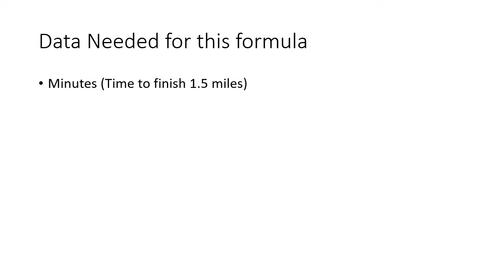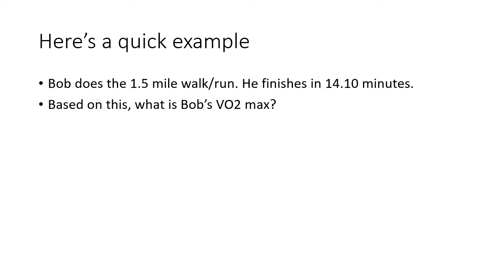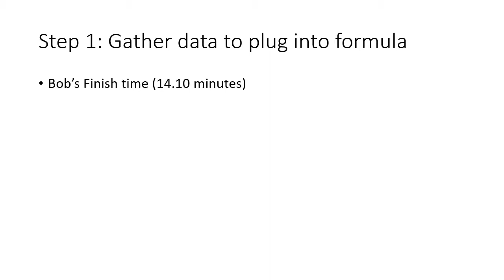VO2 Max Formula for 1.5 Mile Walk or Run Test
Here’s how to find the maximum oxygen consumption using the VO2 max 1.5 mile walk test formula.

What's the definition of VO2 max?

VO2 stands for the volume of oxygen the body uses each minute. VO2 max (also known as maximal oxygen uptake, peak oxygen uptake or maximal aerobic capacity) is the maximum rate of oxygen consumption measured during exercise of increasing intensity.

Here’s the formula to calculate VO2 Max using the 1.5 mile test.
To use this formula, you need to administer the 1.5 mile test and record the finish time in minutes.

Here’s a quick example:

Bob does the 1.5 mile walk or run test. He finishes in 14.10 minutes.
Based on this information, what is Bob’s VO2 max?

Here are the steps to find out.
Step 1. Make note of Bob's finish time. His finish time was 14.10 minutes
Step 2. Plug this data into the formula

Once you get the results, compare it to the norms chart or calculator for the 1.5 mile walk test.